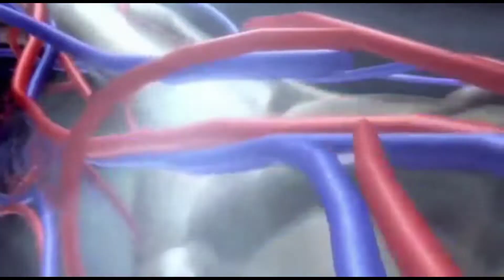सुखी रहने का फार्मूला || मोटिवेशनल वीडियो ||Shameem sir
मोटिवेशनल वीडियो बाय सलीम सर चाइनीस वीडियो में सुखी रहने का फार्मूला क्या है